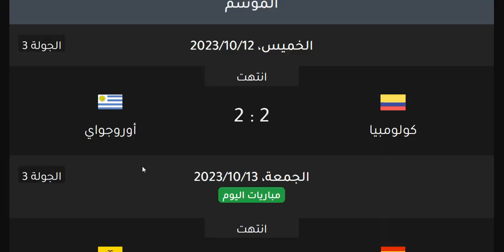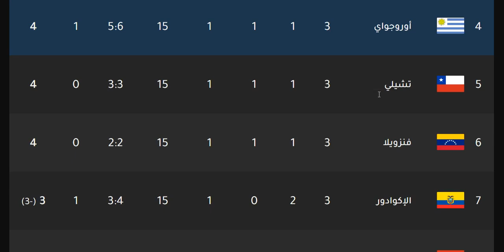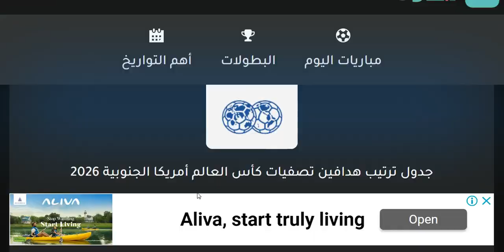ترتيب تصفيات كاس العالم امريكا الجنوبية وترتيب الهدافين الجولة 3 اليوم الجمعة 13-10-2023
ترتيب تصفيات كاس العالم امريكا الجنوبية وترتيب الهدافين الجولة 3 اليوم الخميس 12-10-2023
ترتيب تصفيات كاس العالم امريكا الجنوبية وترتيب الهدافين الجولة 2 اليوم الاربعاء 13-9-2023
ترتيب تصفيات كاس العالم امريكا الجنوبية وترتيب الهدافين الجولة 2 اليوم الثلاثاء 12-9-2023
ترتيب تصفيات كاس العالم امريكا الجنوبية وترتيب الهدافين الجولة 1 اليوم الجمعة 8-9-2023
ترتيب تصفيات كاس العالم امريكا الجنوبية وترتيب الهدافين الجولة 1 اليوم السبت 9-9-2023

ترتيب تصفيات كاس العالم امريكا الجنوبية وترتيب الهدافين الجولة 3 اليوم الجمعة 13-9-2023 - فوز الارجنتين علي اوروجواي و هزيمة اوروجواي امام الارجنتين - فوز الاكوادور علي فنزويلا - هزيمة باراغواي امام تشيلي و فوز تشيلي علي باراغواي - فوز البرازيل علي كولومبيا - فوز بيرو بالثلاثة علي بوليفيا

 تصفيات كاس العالم امريكا الجنوبية 2026
موعد مباراة البرازيل القادمة
موعد مباراة الارجنتين القادمة

ترتيب تصفيات كاس العالم امريكا الجنوبية 2026

اوروجواي
أوروجواي
أوروغواي
اوروغواي
فنزويلا
بيرو
الاكوادور
الإكوادور
كولومبيا
بوليفيا
الأرجنتين
الارجنتين
باراغواي
باراجواي
البرازيل
تشيلي
كافاني
لويس سواريز
نيمار
انخيل دي ماريا
ليونيل ميسي
ميسي
فيرمينيو
كوتينيو